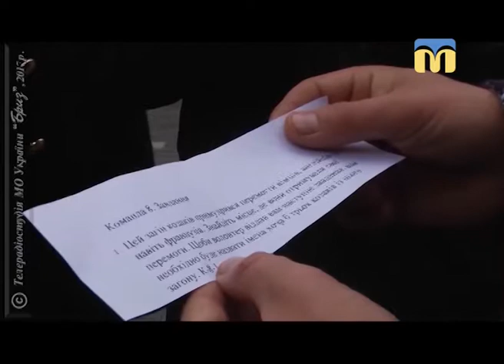Телевізійні новини Миколаївщини – 9.11.2017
Інформаційна картина дня поглядом кореспондентів телеканалу “Миколаїв” (вечірній випуск новин — 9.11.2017):
- маломірне судноплавство;
- засідання постійної комісії з питань охорони здоров’я, соціального захисту населення, освіти, культури, туризму, молоді та спорту;
- поліція розшукує зниклих бабусю з онукою;
- ДТП у Миколаєві;
- ситуація в зоні проведення АТО;
- квест «Єдина країна»;
- навчання підрозділів ДСНС: пожежа в аеропорту;
- Всеукраїнський радіодиктант національної єдності;
- День української писемності та мови в новому форматі;
-  персональна виставка майстрині Наталі Мазур;
-  виставка фіалок.